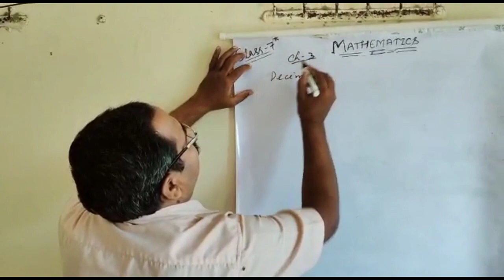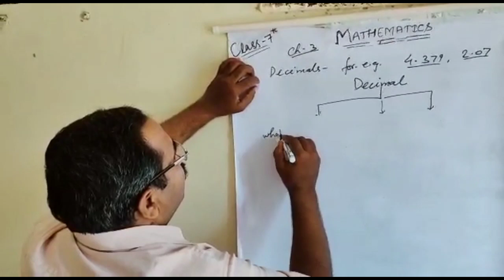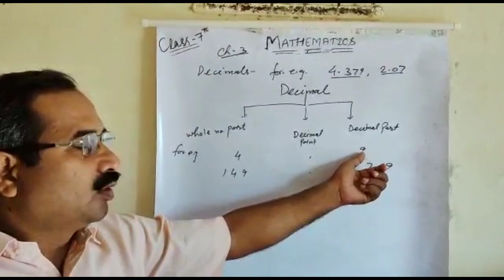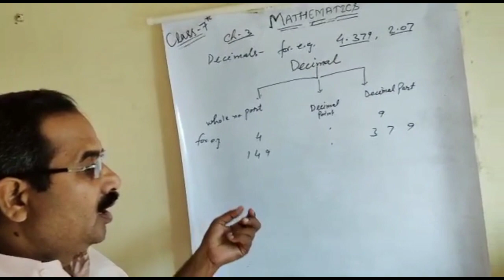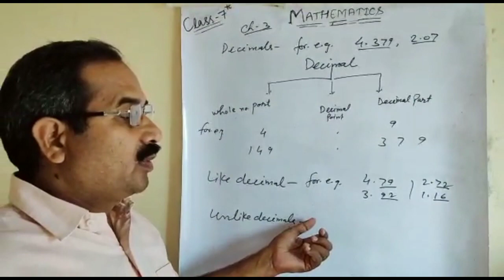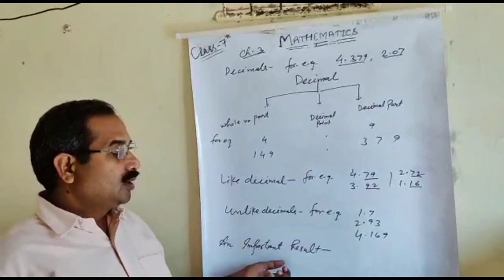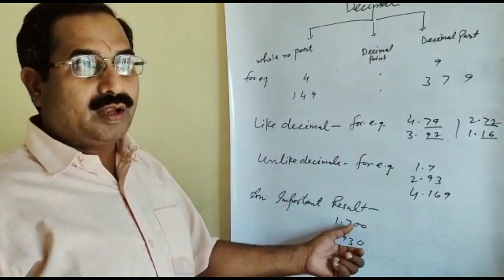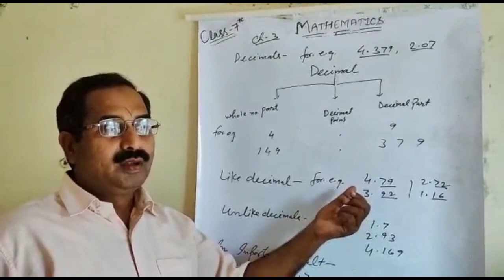Maths-DECIMAL/class-7/ Pandey Sir/R.S.PUBLIC SCHOOL BARACHAWAR GHAZIPUR